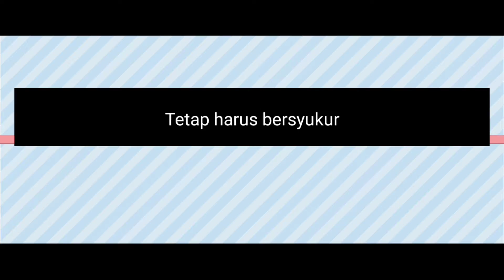Indahnya dalam perjalanan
Sinematik video Mengabadikan momentum dalam perjalanan